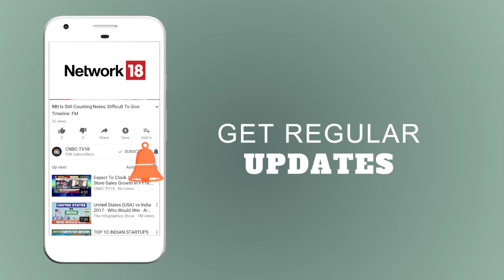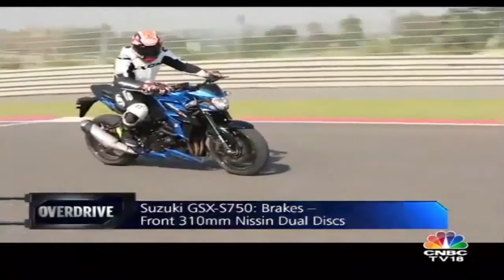Suzuki GSX-S750 2018 | First Ride Review | OVERDRIVE | CNBC TV18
The Suzuki GSX-S750 is a CKD-assembled 750cc inline four-powered sport naked that promises to be a great motorcycle for new riders graduating to their first big displacement super bikes. To that end, it replaces the old GSR750 in most markets and takes the stunning K5 GSX-R750 engine and makes a beautifully pitched 750 that has genuine performance, extraordinary manners, a sense of utter trustworthiness and crucially for new riders, ABS and traction control as standard. And it's just Rs 7.45 lakh ex-Delhi! Amazing? Watch the video and tell us what you think.